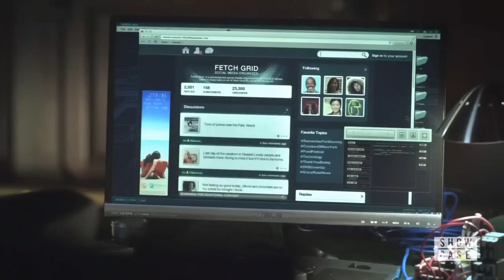BATB 4x08 "Love is A Battlefield" ~ Vincent and Catherine full scene met in arboretum